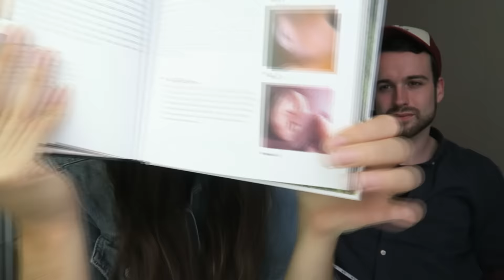BEKKEN INSTABILITEIT - ZWANGERSCHAP UPDATE WEEK 18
WIL JE ONS IETS OPSTUREN OF DE BABY'S?
Jollemanhof 152, 1019 GW Amsterdam! :D

DEEL deze VIDEO met je VRIENDEN via: Twitter, Facebook, Skype, Google+ en mond tot mond!

Op ons YouTube kanaal zie je de levens van Darcy en Thomas! Zij zullen alles vloggen! Kijk je mee?